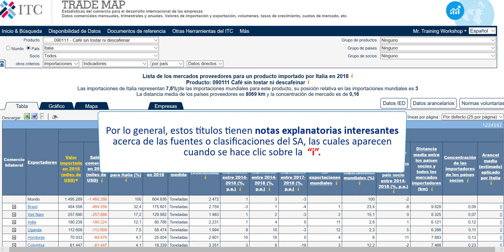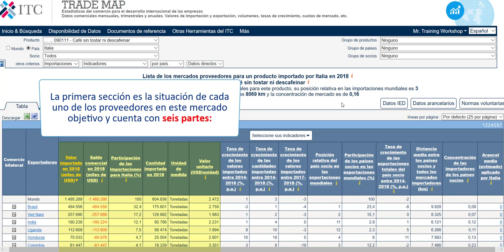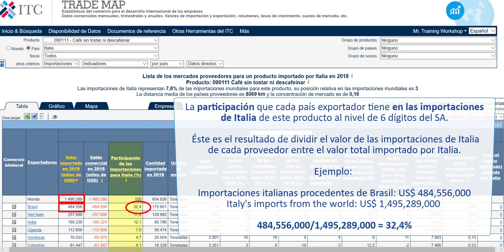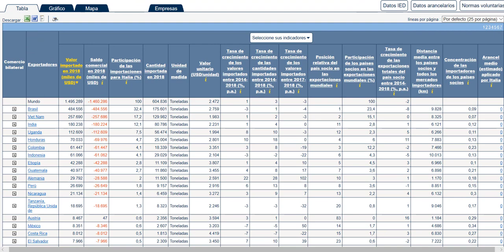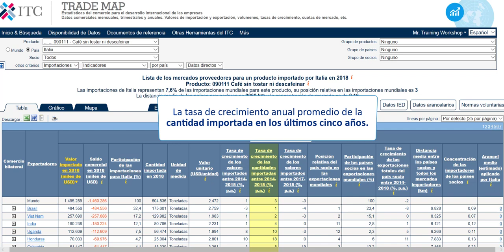2019 Trade Map 6: Analizando un mercado objetivo a través de los datos de importación